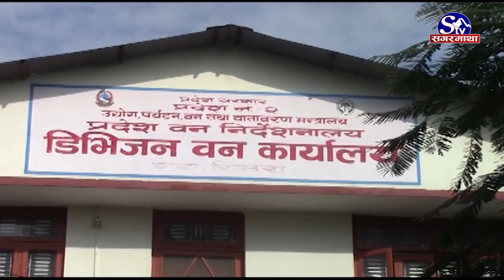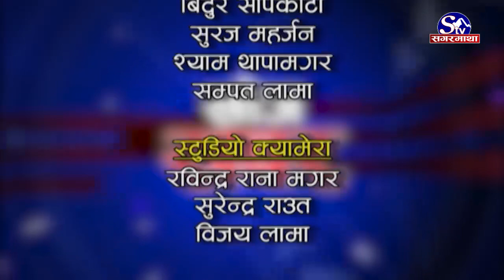बारामा काठको चोरी तस्करी कायमै, वनकर्मचारीको नै साँठगाँठको आशंका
रोकिएन बारामा वन तस्करीको क्रम
तस्करी रोक्न वन कर्मचारी असफल
एक बर्षमा तस्करीका ३२ मुद्धा दायर